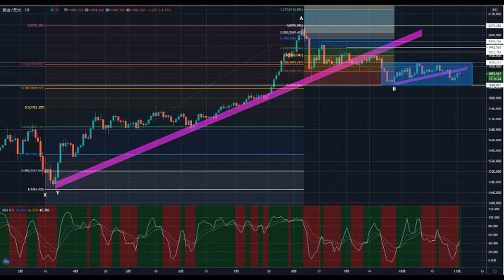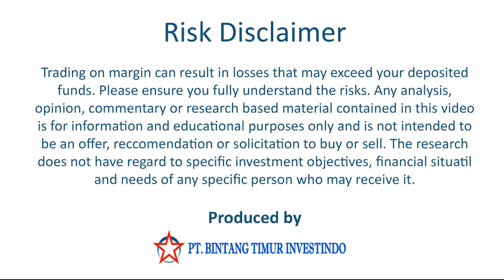zerlina 华语财经新闻11 3